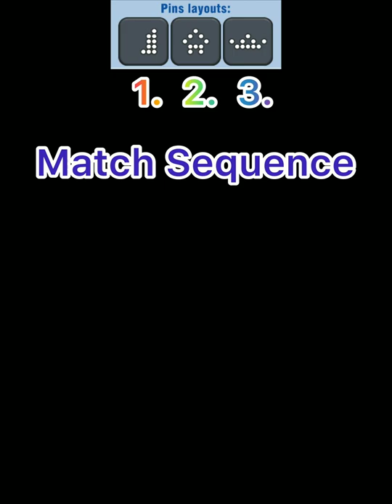Jack Rabbits Cup SEMI - FINAL Bowling CREW-3D bowling game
In this video we will see a video of Bowling Crew. Don't miss the opportunity to gain knowledge about Bowling Crew!

◀️Other Channel ▶️

↔️ Bowling Gamer =)

Farlight  Beast=)

🔜Wings Shorts=)

▶️ What is in the game =)

The new king of bowling games! Free 3D arcade game — bowl with friends!

Challenge your friends or play 1v1 matches with worthy opponents from all over the world. This is the best choice for bowling fans and one of the most popular mobile games of all time!

Switch between fascinating bowling balls to knock down all ten pins and get a strike! Win epic PvP-battles to gain rewards. Level up to win even more bowling matches and climb to the top of this free, fun multiplayer game.

Wargaming brings you legendary online multiplayer games to play with your like-minded friends.

Bowling Crew features:

INSTANT MATCHES
We will quickly find you a skill-appropriate opponent. Every match lasts no longer than 3 minutes. No more waiting – play online anytime, anywhere.

Test your skills on alleys with nonstandard rules every day. Show everyone how you're rolling!

SEASONS
Every two weeks you have an opportunity to participate in a competitive season with unique prizes. Win matches, gather tokens and collect season rewards!

FANTASTIC GRAPHICS
We take special care of graphics. Our breathtaking alleys will dive you in a fascinating atmosphere of one of iconic world epochs (often, not real).

AND MORE!
-revolutionary gameplay, which is easy to learn and difficult to master;
-millions of players, who are waiting to be challenged;
-11 unique 3D bowling alleys and 49 striking balls;
-weekly leagues, where you can advance and unlock new bowling balls;
-easter eggs, that are hidden in every bowling lane – try to find them all;
-quick-fire real-time PvP multiplayer, which allows you compete with best bowling players;

Welcome to Bowling Crew! Compete with your friends for the ‘KING OF BOWLING’ title.
First sports game from World of Tanks Blitz and World of Warships Blitz creators.

More Topics :-
bowling crew
bowlingcrew
bowling crew game
bowlingcrew3d
mobile bowling game
jackrabbitpinschallengeoftheday
jack rabbit
bowlingcrewtips
bowling alley
bowling online
online bowling
bestbowlinggame
bowling club
bowling mobile game
bowlingcrewjackrabbitpins
bowling games for android phones
maineelitegaming
android games to play with friends
bestmobilegame2024
new online mobile games 2024
online mobile games 2024
the dearest
multiplayer games android
pins
10 pin Bowling
Bowling King